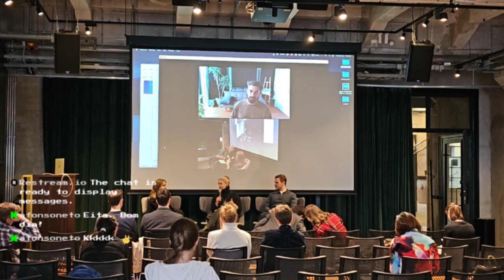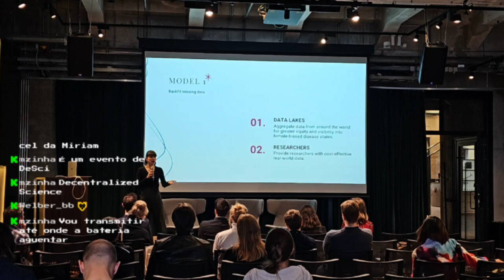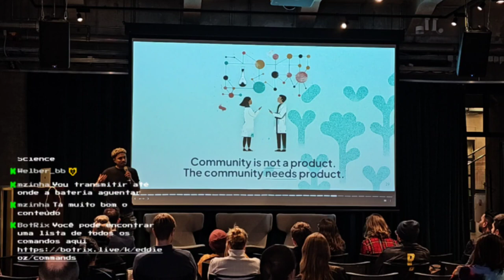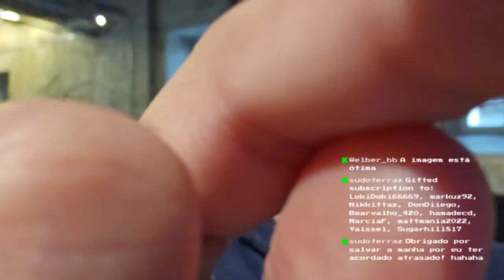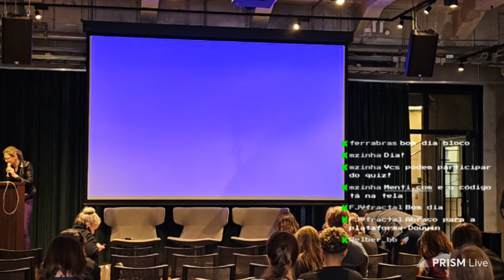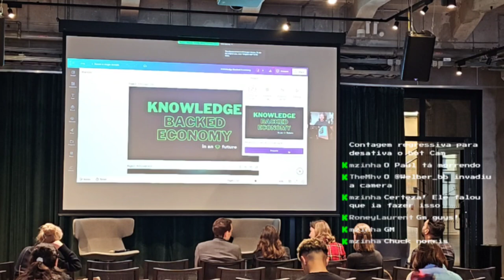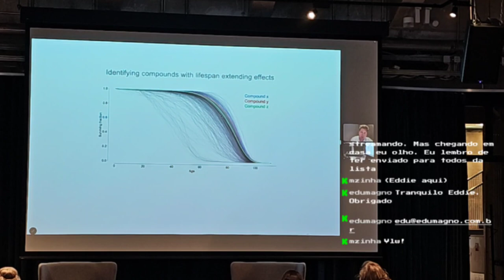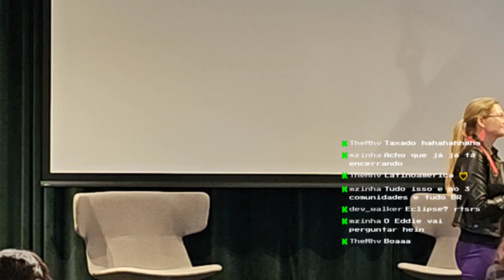[ IRL ][ ep #567 ] DeSci Nordics 2024